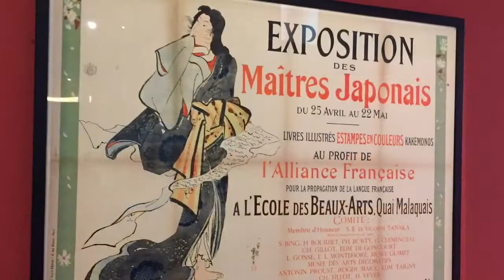Japonismes Impressionnismes. Musée des impressionnismes à Giverny (2018)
"Depuis la Renaissance, la référence enseignée aux élèves de l’École des beaux-arts est le modèle antique. L’Ukiyo-e (littéralement, « image du monde flottant ») propose alors un vocabulaire plastique inédit, qui bouleverse les codes de l’art européen et américain. Vivacité des teintes, absence de modelé ou de volume, traitement des formes en aplats de couleurs, compositions fondées sur l’asymétrie ne vont pas tarder à influencer les artistes et à modifier profondément leur manière de peindre. La célébration de la nature et de la vie contemporaine est au centre des œuvres des maîtres des estampes. Ce message rejoint les aspirations des impressionnistes. La vague du japonisme submerge les ateliers et provoque un raz-de-marée : c’est le début d’une véritable révolution esthétique.

Dès le milieu des années 1860, les premiers amateurs d’art japonais, tels qu’Edgar Degas et  James McNeill Whistler, fréquentent les rares boutiques de curiosités qui importent des articles orientaux. Grâce aux grands marchands Tadamasa Hayashi et Siegfried Bing, ils acquièrent des estampes. Certains, tels Claude Monet ou Vincent Van Gogh, réunissent en véritables connaisseurs d’importants ensembles et se montrent attentifs aux signatures comme à la qualité des tirages. Les peintres néo-impressionnistes et les Nabis constituent également leurs propres collections. L’exposition présente ces collections d’estampes en regard des tableaux où elles apparaissent.

Dès les années 1860, la plupart des artistes impressionnistes s’essaient avec brio à la pratique de l’estampe, influencés par le modèle des maîtres japonais. Pierre Bonnard imprime d’admirables paravents, dont chacune des feuilles lithographiées peut se lire comme une composition indépendante, sans nuire à l’effet d’ensemble quand elles sont réunies. C’est aussi l’époque où l’art de l’affiche prend son essor. Henri de Toulouse-Lautrec en renouvelle les codes en s’appropriant à son tour des procédés de l’estampe avec une remarquable efficacité.

D’emblée, le langage plastique des estampes japonaises est assimilé à celui de la modernité. À l’aube du XXe siècle, les artistes se sont appropriés les enseignements de l’art japonais, qu’ils adaptent très librement à leur propre quête artistique. Ils se détachent de plus en plus du réel : refus de la perspective, du modelé et du volume, points de vue en plongée, usage du contraste et de l’aplat, décors hérités des motifs imprimés japonais caractérisent désormais les œuvres des impressionnistes, des Nabis et des néo-impressionnistes. Libérés de l’imitation de la nature, ils n’en retiennent alors que son pouvoir d’évocation poétique."
Musée de Giverny